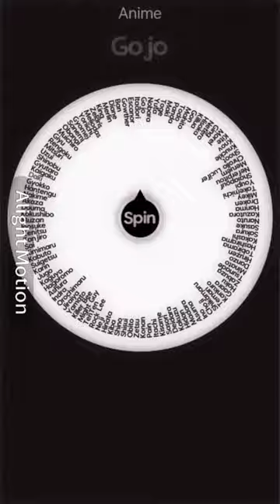Anime Vs Anime | Itadori/Sukuna VS Ino